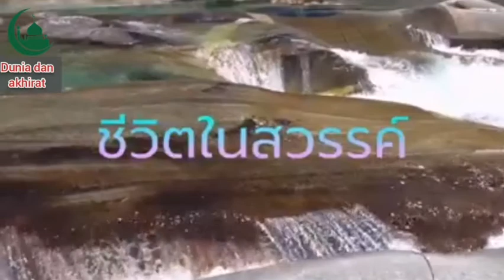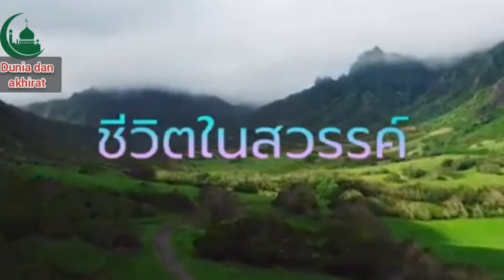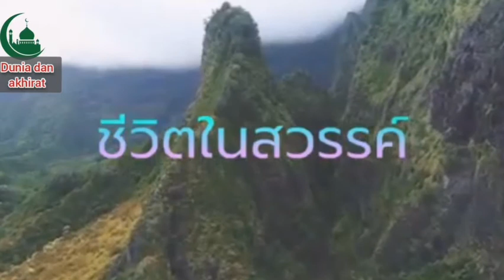ชีวิตในสวรรค์​อ.อับดุลวาเฮด สุคนธา